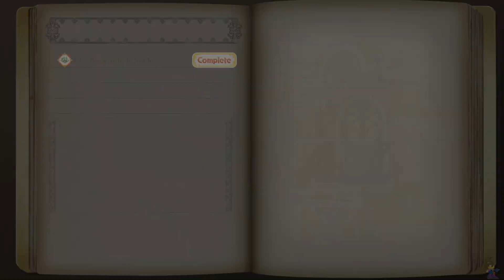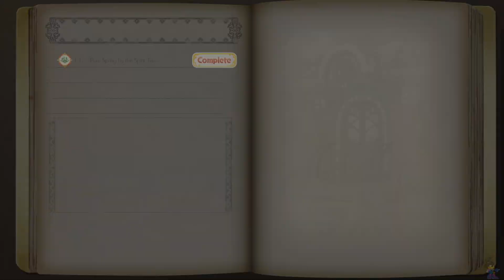Atelier Lulua Ch. 1 (6)- Eternal Spring, Convincing Aurel to join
We learn recipes through doing riddles, we now gotta do a fishing rod and bait to get fish whiskers and get the item for Aurel.